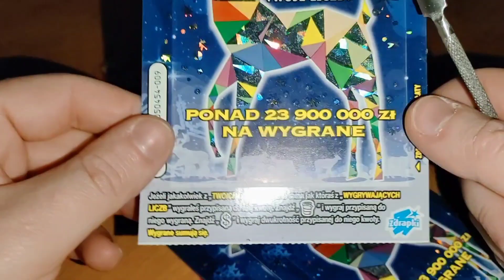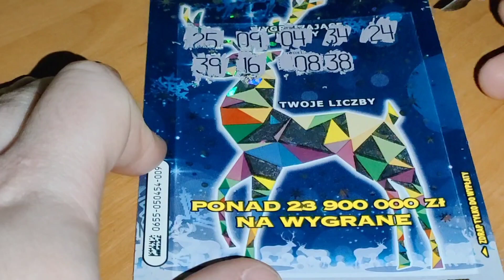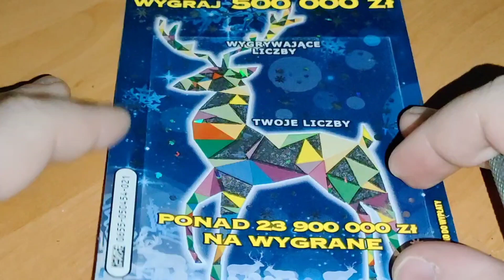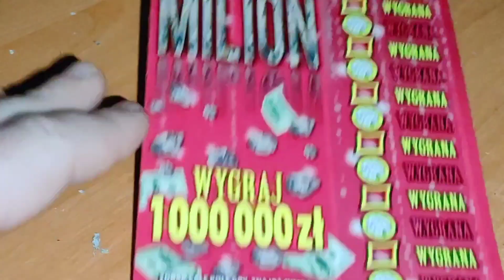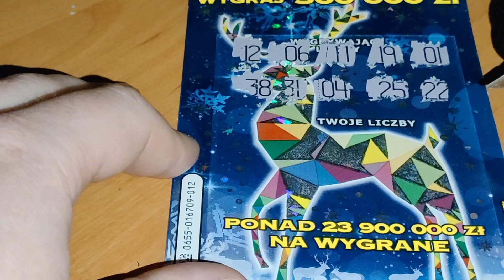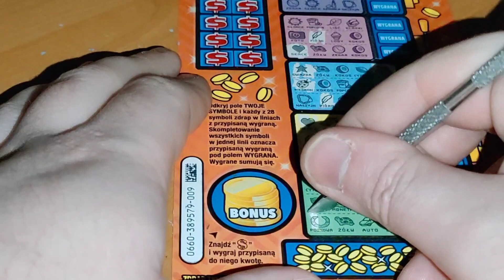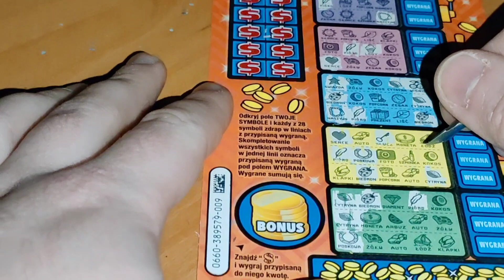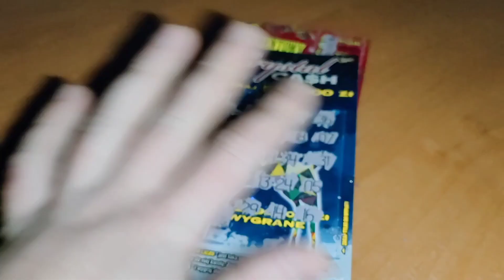#281 Piątkowy mix zdrapkowy z nowością Lotto w roli głównej 🤑🤑🤑 W poszukiwaniu dolarów 💲💲💲